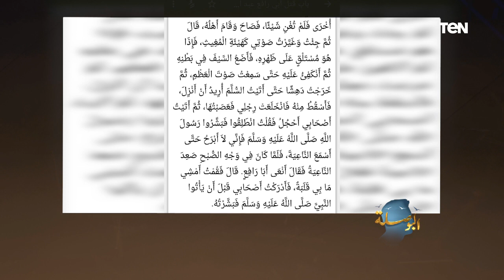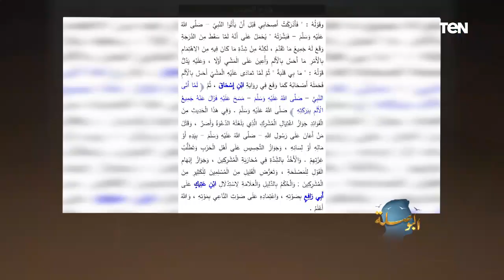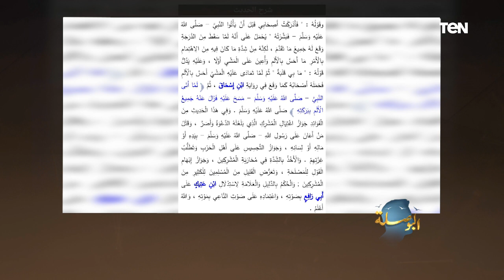البوصلة| داعش..انتاج تراثي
برنامج البوصلة موجّه لعقول الناس، هدفه إحياء ما يسمى بالمسؤولية الفردية في الدين، فالبوصلة هي عقل الناس، الذي يٌميز بين الخطأ والصواب و يرشدهم إلى الطريق الصحيح، برنامج البوصلة يقدمه الباحث إسلام بحيري - حلقة الإثنين 5 أكتوبر 2020